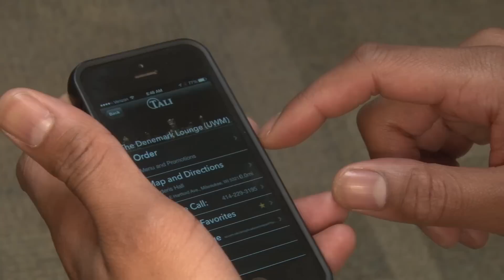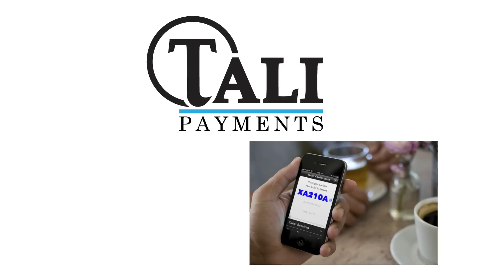Carlton Reeves on Student Start-up Challenge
When University of Wisconsin-Milwaukee launched its campus-wide Student Start-up Challenge, the entrepreneurial spirit was ignited in CEAS graduate student Carlton Reeves. He won the campus-wide competition by creating a smart-phone point of sale application that lets customers preorder at University of Wisconsin-Milwaukee cafeterias.  Hands-on, real world experiences make a Milwaukee Engineer.